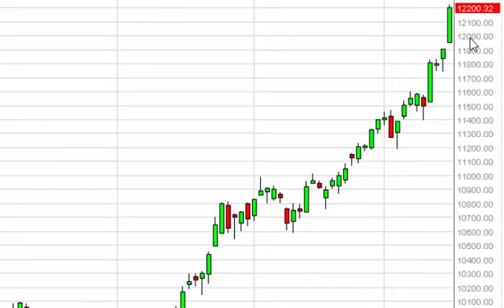Dax Technical Analysis for March 17 2015 by FXEmpire.com